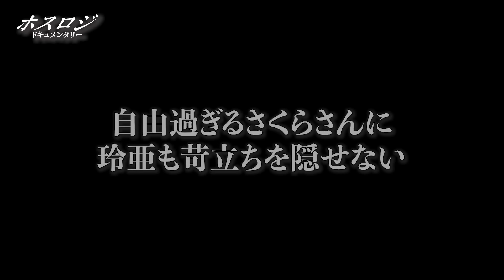【痛客さくら】ヘルプホストに爆弾行為をし指名替えしようと目論むお客様がヤバすぎた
東京都新宿区歌舞伎町2-38-8八汐会館1F